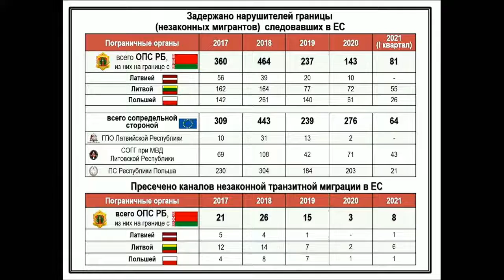Журналист Би-Би-Си убежал с брифинга МИДа, чтобы не слышать ПРАВДУ - ПОЛНОЕ ВИДЕО (БЕЗ КУПЮР!!!)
В Национальном пресс-центре Республики Беларусь состоялся брифинг Министерства иностранных дел для представителей белорусских и зарубежных средств массовой информации по актуальным вопросам.

Основные темы:

Развитие ситуации с рейсом авиакомпании "Ryanair" Афины – Вильнюс.

Выезд из Беларуси отдельных представителей польского национального меньшинства.

Транзит нелегальных мигрантов через территорию нашей страны.

Новые обстоятельства вокруг дела Протасевича (присутствовал  лично!!!).

Это именно та пресс-конференция, с которой сбежал журналист Би-Би-Си, чтобы не слышать ПРАВДУ!!!